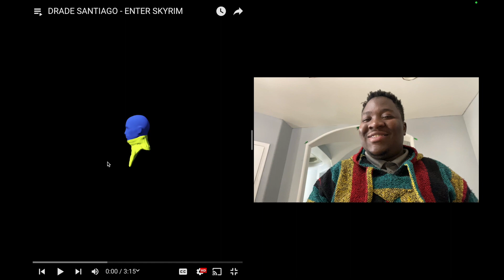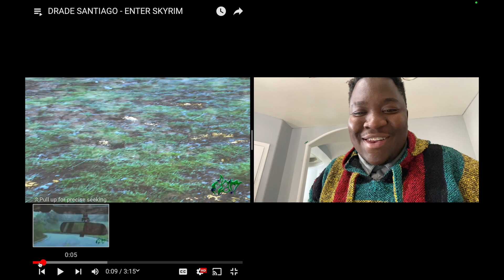DRADE SANTIAGO - ENTER SKYRIM Congo La Bongo Official reaction